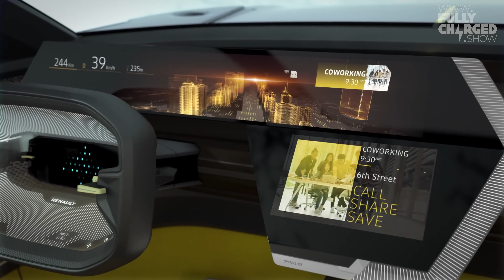World Exclusive: Renault MORPHOZ | Fully Charged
The Fully Charged Show was granted exclusive access to see the Renault MORPHOZ Z36 concept car before the start of the press launch event in Paris last week.
Robert Llewellyn took the train to have a look at this radical future Renault concept car, which was due to make a big splash at the Geneva Motor Show.
Sadly that event has been cancelled but you can see it here.
We try not to be too excited about concept vehicles as hardly any make it onto our roads, but this concept has got potential….

According to the official Renault Press release:
• Ability to physically and technologically adapt between two modes depending on driver needs.
• Designed to support an electric ecosystem with vehicle-to-grid technology and conduction charging.
• Developed on the new CMF-EV platform heralding a new family of Renault electric models.

City mode:
40kWh battery capacity
Up to 249 miles range ≈ 400 km
4.40m long (14ft 5 inches)
2.73m wheelbase (8ft 11 inches)

Travel mode (vehicle transforms to allow installation of additional battery pack and more cabin/luggage space):
40kWh + 50kWh battery capacity
Up to 435 miles range ≈ 700 km
4.80m long (15ft 9 inches)
2.93m wheelbase (9ft 7 inches)

And if you are in the UK and would like to see many more electric vehicles of all shapes and sizes,